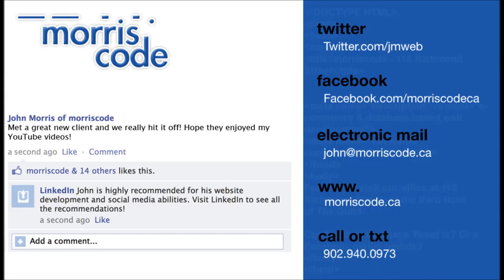PEI Social Media Questions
PEI Web Design Firm morriscode answers your questions.

One of the most common questions I get asked about Web Design is how long will it take?